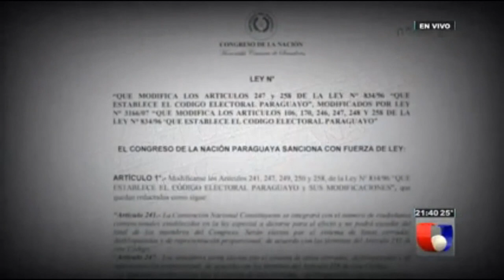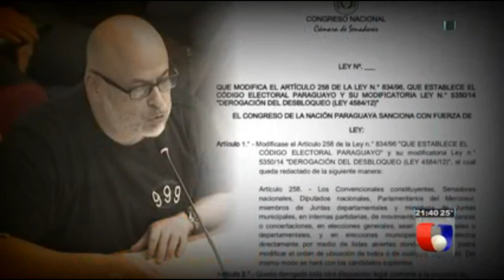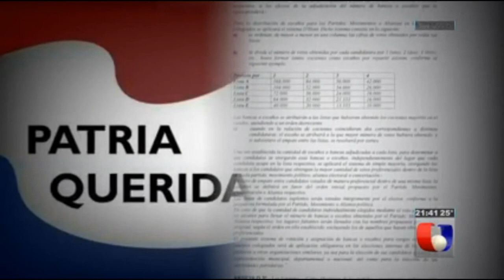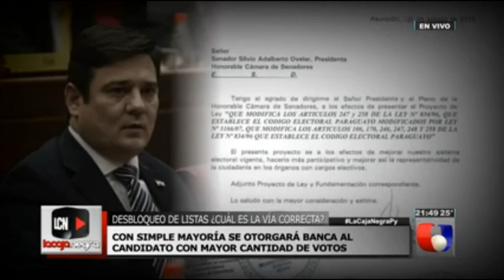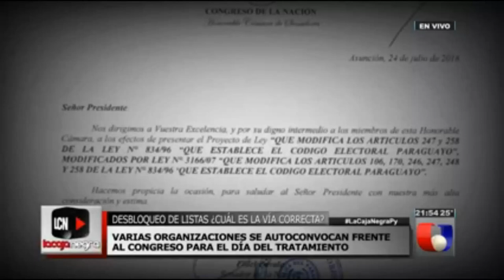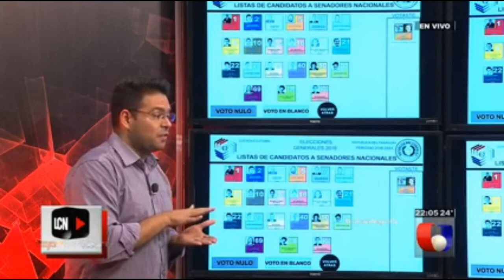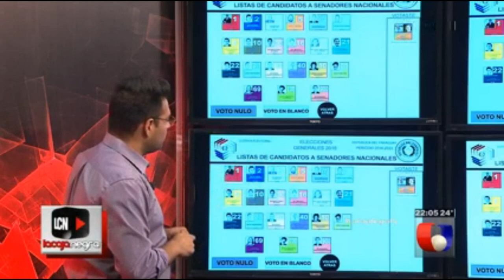Maricarmen Sequera en La Caja Negra: Voto electrónico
Desde TEDIC participamos en La Caja Negra a propósito de las votaciones que se realizarán en la Cámara de Senadores sobre el desbloqueo de listas e implementación del voto electrónico en Paraguay.